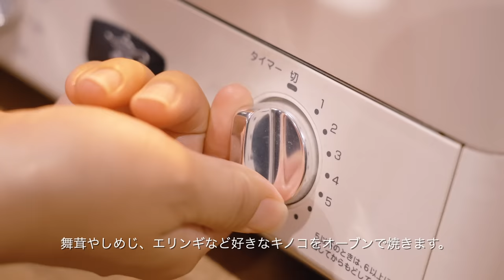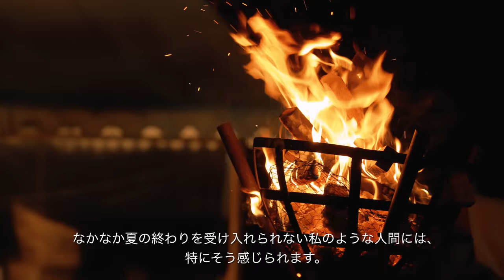#28 秋を迎える作り置き８品 | 旬の食材を使った常備菜作りとお月見 | 大好きな器の紹介 | 京都暮らしvlog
まだまだ夏の気分でしたが、日暮れが早まり、肌寒さを感じることも多くなってきましたね。まだ暑いと思って外へ出たら季節がすっかり秋に変わっていたなどと感じる今日この頃です。
そんなわけで、今回は秋の食材を使った我が家の作り置きをご紹介します。
大好きな器への盛り付けに加え、運動会や遠足のシーズンにちなんで、お弁当箱にも詰めてみました。
動画の中に出てくる景色は、秋晴れの京都御苑や相国寺の風景です。彼岸花がとても美しく咲いていました。また、中秋の名月の9月10日に下鴨神神社で行われた名月管絃祭の様子もお届けします。楽しんでいただけると嬉しいです。

0:00 オープニング
0:38 映画『かもめ食堂』について
1:57 ブロッコリーのナムル
2:27 さつま芋のレモン煮
3:22 南瓜とベーコンのナッツサラダ
4:37 ささみと大根のミルクジンジャー煮
6:01 タラとパプリカのガーリックオイル炒め
7:02  焼き舞茸としめじのすだち和え
7:55  椎茸の肉味噌詰め
9:02  鮭と枝豆のおにぎり
9:25  料理完成
9:52  食器紹介
10:32  盛り付け
12:48 下鴨神社名月管弦祭

字幕が必要な方は設定で字幕をオンにしてください。

Camera: Sony α7SIII
Camera Lens: Sony SEL24105G FE 24-105mm F4 OSS
Edit: Final Cut Pro